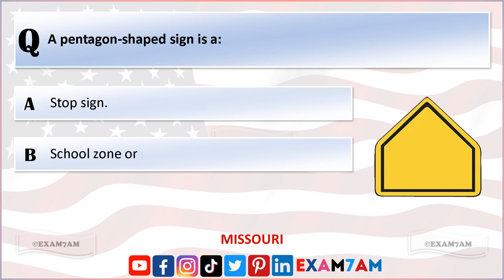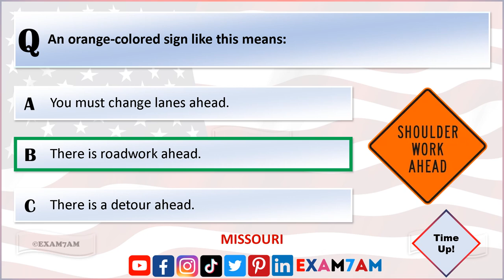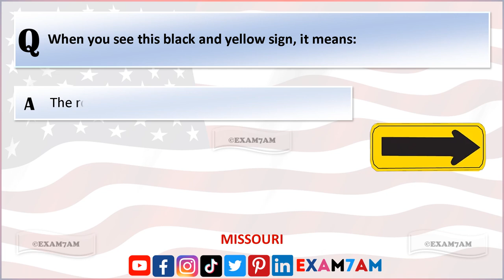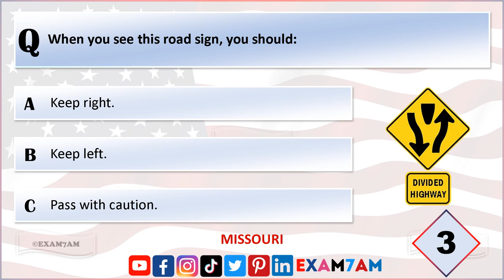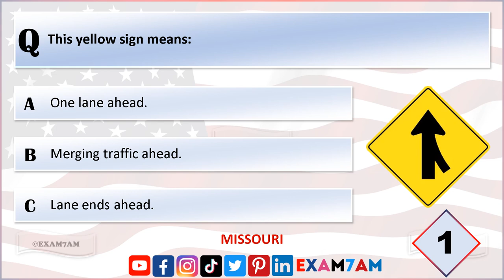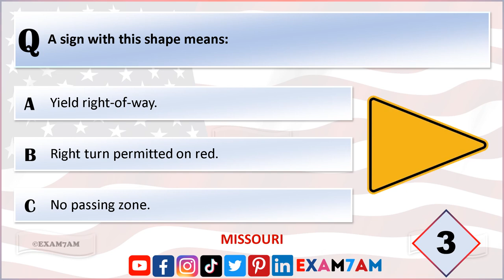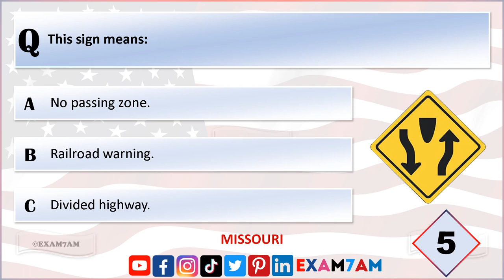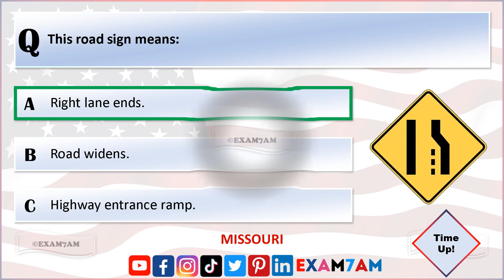MISSOURI DMV ROAD SIGN WRITTEN TEST | LEARN ROAD SIGNS IN 2024 | PASS YOUR DMV WRITTEN EXAM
In this video, we'll cover all the road signs you need to know to pass the DMV written test with flying colors.

We'll go over common road signs, including regulatory signs, warning signs, and guide signs, as well as their meanings and the actions you need to take when you see them on the road. With our comprehensive review, you'll feel confident and ready to tackle the written test and get your driver's license.

And if you have any questions or comments, please leave them below - we'd love to hear from you!